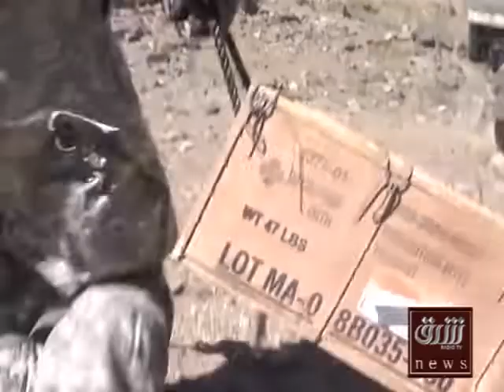کابلوف:طالبانو له موږ غوښتي چې د سولې د توافقاتو ضمانت وکړو3.24.2019